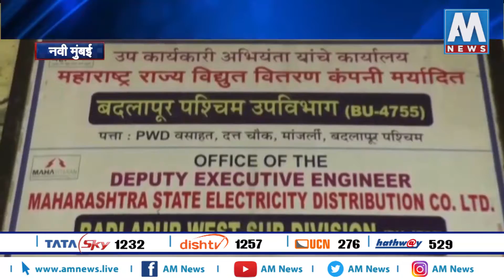महावितरण कार्यालयात विकले कंदिल, राष्ट्रवादी नेत्यांच अनोखं कंदील । AM NEWS